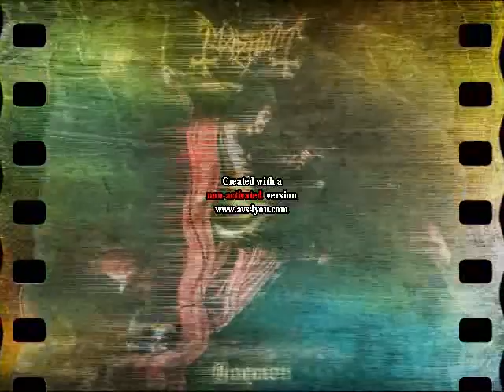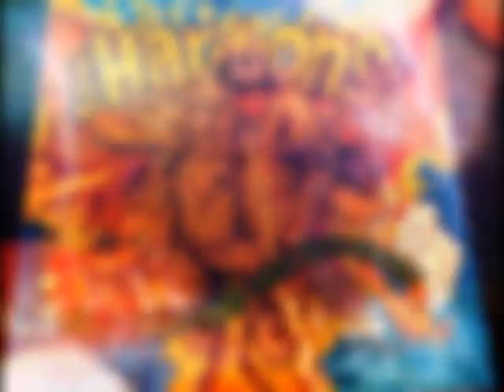Soundwave Podcast 191ª Emissão Underground Internacional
Metallica, Mayhem and Hard- Ons.
This is what you get if you listen to it.